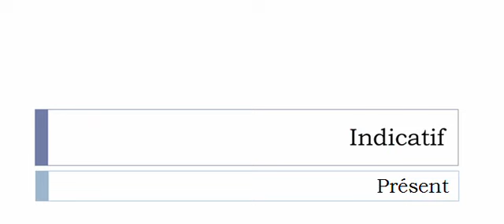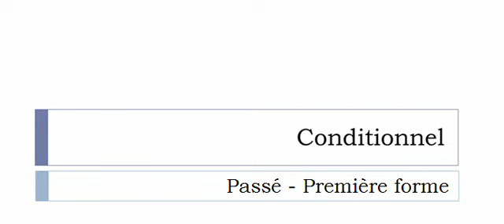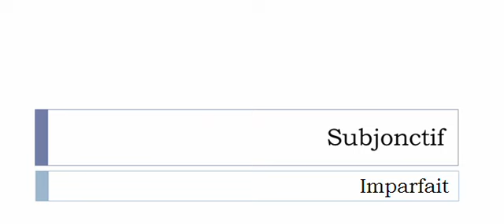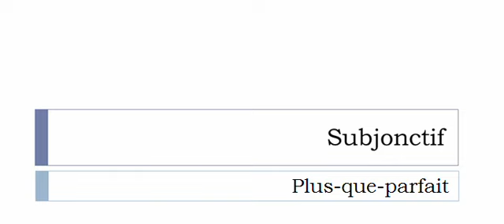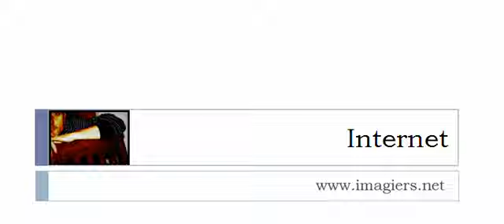Französisch lernen = Konjugation = Agiter